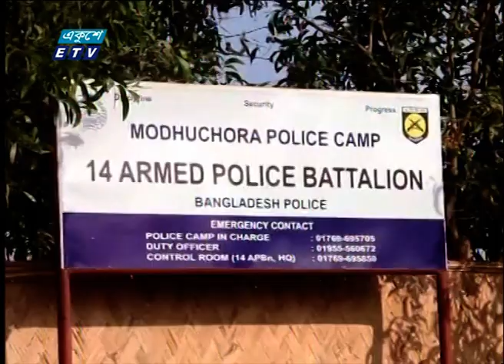12 PM News || দুপুর ১২টার সংবাদ || 02 October 2021 || ETV News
সময়: 12 PM News || দুপুর ১২টার সংবাদ

২০০০ সালের ১৪ই এপ্রিল এটি সম্প্রচার কার্যক্রম শুরু করে। টিভি চ্যানেলটির খবরে নতুনত্ব ও অভিনবত্ব থাকার কারণে দর্শকদের কাছে বিপুল জনপ্রিয়তা লাভ করে। দেশ বিদেশের সর্বশেষ খবর, নাটক, সিনেমা, ডকুমেন্টারিসহ নানা খবর ও বিনোদনমূলক অনুষ্ঠান প্রচারিত হয় একুশে টেলিভিশনে।